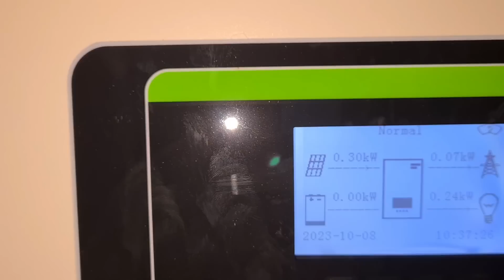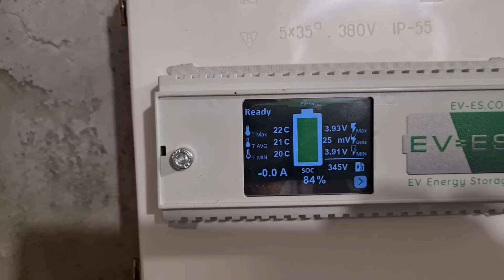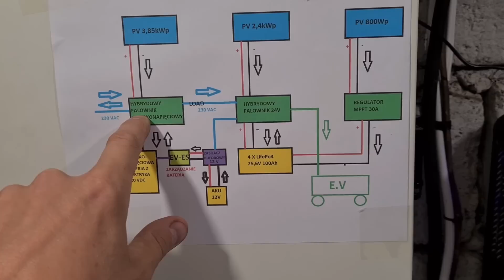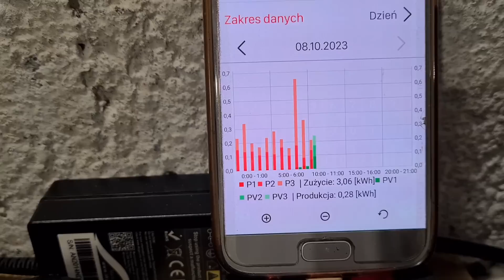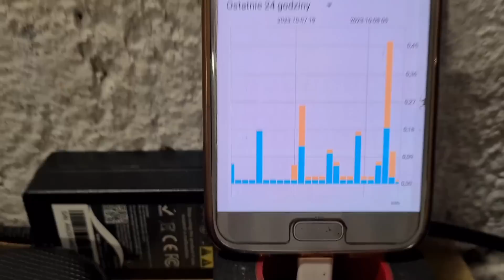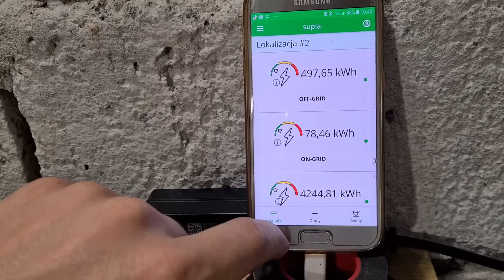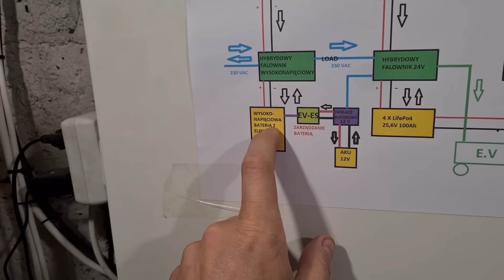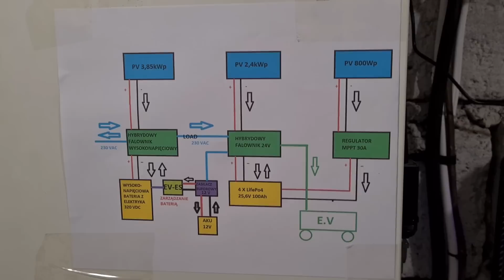JAK TO DZIAŁA w Pochmurny Dzień. Fotowoltaika. Magazyn Energii. Rurowe Kolektory Słoneczne. Off-Grid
Przyszła jesień i niestety energii że Słońca jest coraz mniej a zapotrzebowanie na energię elektryczną zaczyna rosnąć.
Sprawdźmy czy w tak kiepską pogodę mogę jeszcze funkcjonować nie pobierając energii z sieci.